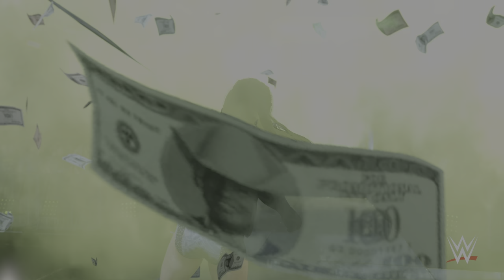WWE 2k23 MODERN ERA UNIVERSE MODE - SMACKDOWN PART 1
WWE 2k23 MODERN ERA UNIVERSE MODE 2K23 Hits different! Hit with the biggest and most realistic-looking WWE Superstars and Legends: John Cena, Roman Reigns The Rock, Sasha Banks, Goldberg, Brock Lesnar & more. Relive pivotal moments in John Cena's iconic career in 2K Showcase and build your way to superstardom. Call the shots as a WWE General Manager in MyGM - Take the reins of Raw, SmackDown, NXT or NXT UK and draft your ultimate roster then compete against rival GM’s to build the biggest brand in the WWE Universe. Take on not one, but two MYRISE adventures, featuring unique male & female storylines that let you choose your journey like never before. The Creation Suite is back & better than ever. Be yourself or someone else. Then step in the ring anytime, anywhere in the world.
WWE 2K23 Hits different! Hit with the biggest and most realistic-looking WWE Superstars and Legends: John Cena, Roman Reigns The Rock, Sasha Banks, Goldberg, Brock Lesnar & more. Relive pivotal moments in John Cena's iconic career in 2K Showcase and build your way to superstardom. Call the shots as a WWE General Manager in MyGM - Take the reins of Raw, SmackDown, NXT or NXT UK and draft your ultimate roster then compete against rival GM’s to build the biggest brand in the WWE Universe. Take on not one, but two MYRISE adventures, featuring unique male & female storylines that let you choose your journey like never before. The Creation Suite is back & better than ever. Be yourself or someone else. Then step in the ring anytime, anywhere in the world.